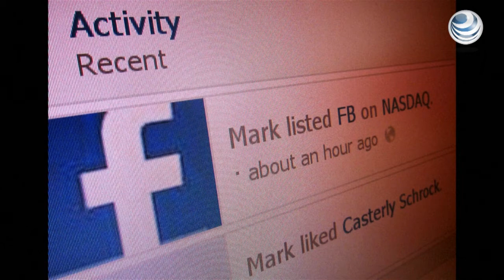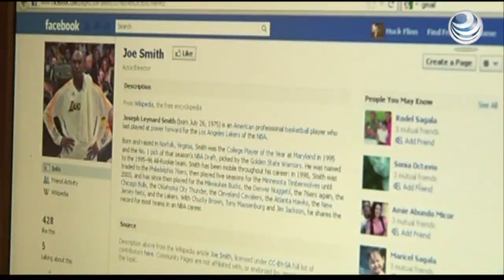Facebook realiza cambios en privacidad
Los nuevos usuarios de Facebook tendrán configuradas sus actualizaciones como solo disponibles para amigos, en lugar de ser visible para todo el público, la red social cambia su normativa sobre privacidad para calmar a sus usuarios y convencerlos de que sigan compartiendo su vida privada.